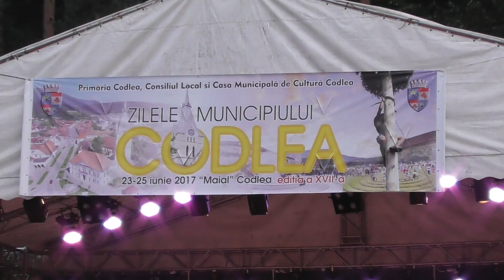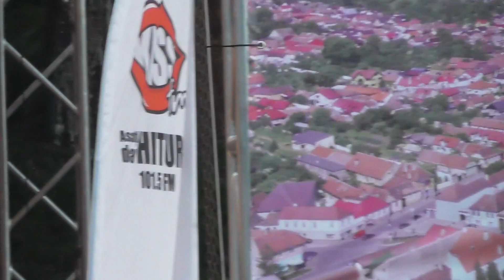Viorica si Ionita de la Clejani intr un superspectacol la Zilele Mun Codlea 2017!